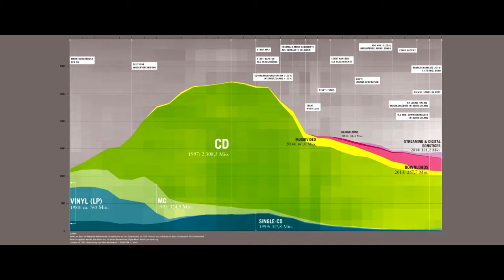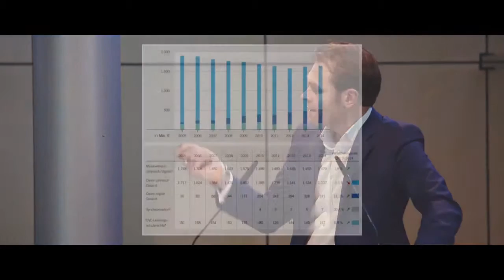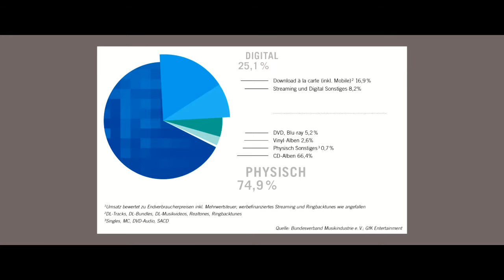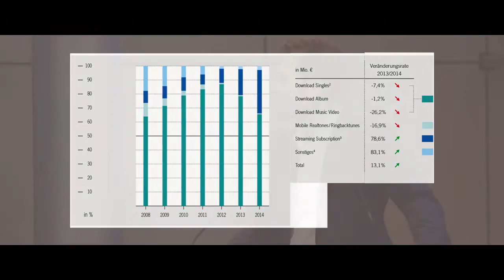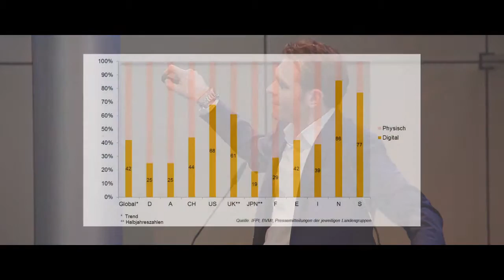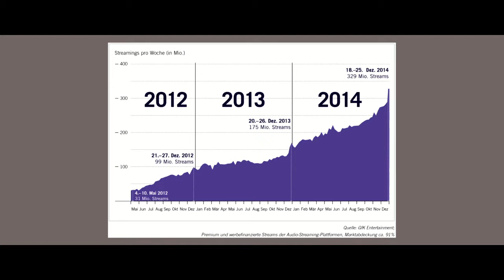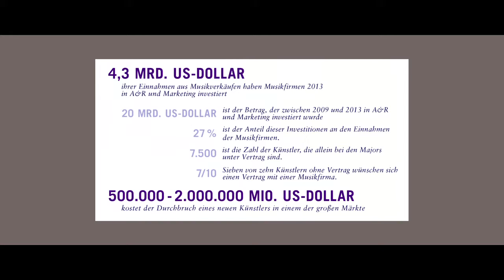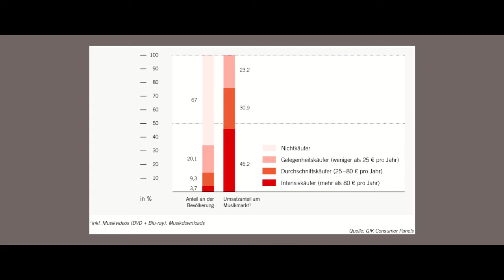Kulturkonferenz 2015: Musikindustrie in Zahlen - Dr. Florian Druecke (Keynote)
Kulturkonferenz 2015: Kulturelle Agenda trifft Digitale Agenda - Kein Widerspruch!
Präsentation & Pressegespräch: The Age of Streaming

25. März 2015